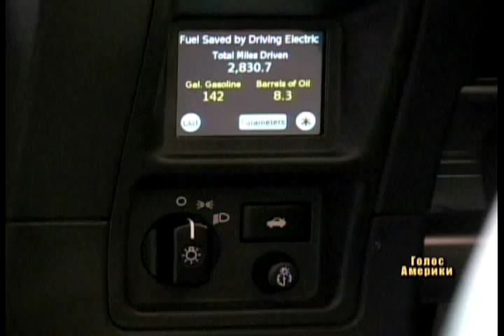Електромобіль Тесла - машина майбутнього ?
У час коли, автобудівні гіганти переживають глибоку кризу, у США зявляються нові невеличкі компанії, які за відсутності бюрократії, профспілок та колосального виробництва швидко стають на ноги. У каліфорнії такі машини майбутнього вже два роки яу зявились на дорогах завдяки компанії Тесла Моторос.